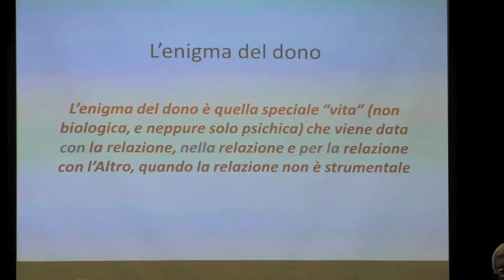NONUNODIMENO news. 18 novembre 2016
I ragazzi della YouthBank ci raccontano gli sviluppi del progetto NONUNODIMENO, promosso dalla Fondazione Provinciale della Comunità Comasca e volto a combattere la dispersione scolastica nella provincia di Como. Puntata del 18/11/2016